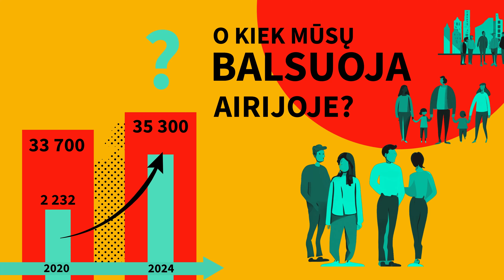Gegužės 12 d. referendumas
Mūsų žiniomis, Airijoje šiuo metu gyvena daugiau nei 35 tūkst. balsavimo teisę turinčių Lietuvos piliečių. Deja, 2020 metų rinkimuose balsavo mažiau nei dešimtadalis.
📅 Gegužės 12 d. laukiame jūsų visų!
  Susitikime ambasadoje Dubline, 47 Ailesbury Road, Ballsbridge.
🙋🏼🙋🏻‍♂️  Parodykime, kiek daug šaunių, aktyvių ir pilietiškų lietuvių iš tiesų gyvena Airijoje!
Balsuoti galite ir paštu. Užsiregistruokite jau dabar, tai užtruks vos kelias minutes!